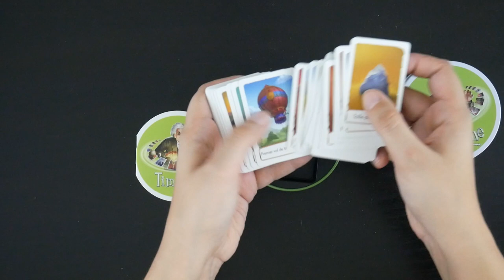Timeline Inventions - Unboxing accéléré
Unboxing/Ouverture accélérée de Timeline Inventions, un jeu de placement de cartes sur une frise chronologique